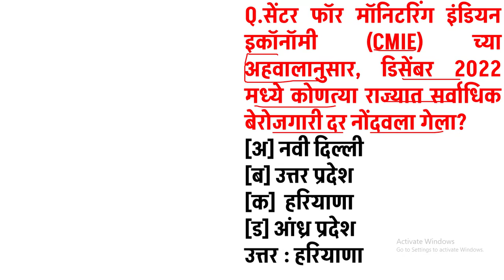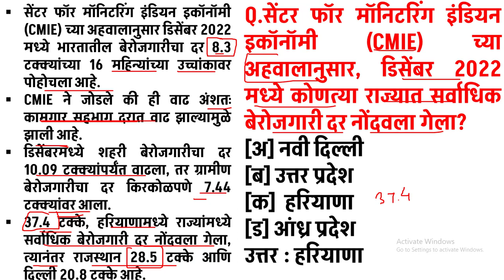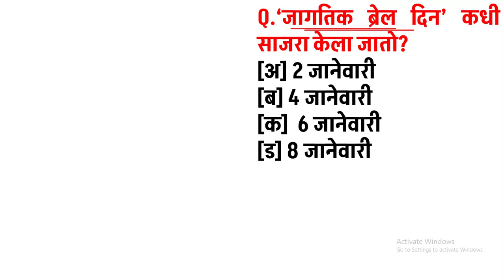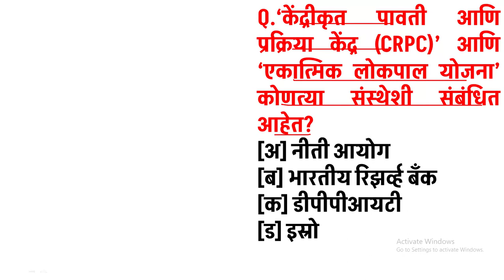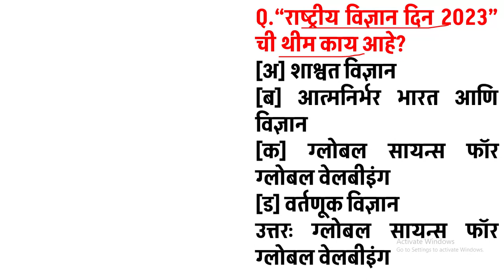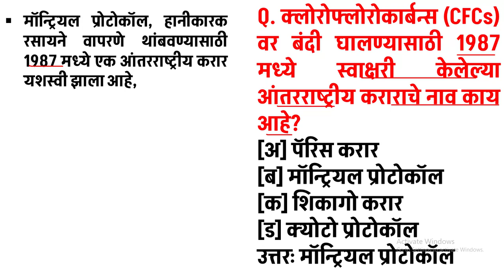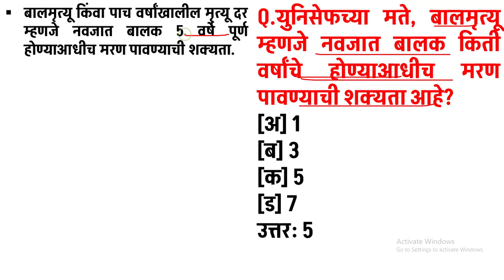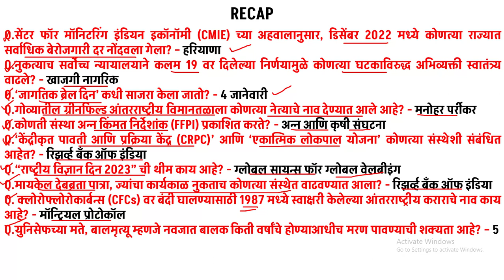MISSION COMBINE PRE 2024 | MPSC CURRENT AFFAIRS 2023 MARATHI | TARGET 5 | COMBINE चालू घडामोडी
daily current affairs for mpsc exams,
current affairs,
today current affairs jan 2023,
mpsc combine current affairs 2023,
mpsc current affairs in marathi,
mpsc current affairs sources,
mpsc current affairs january 2023,
mpsc current affairs questions and answers,
mpsc current affairs marathon,